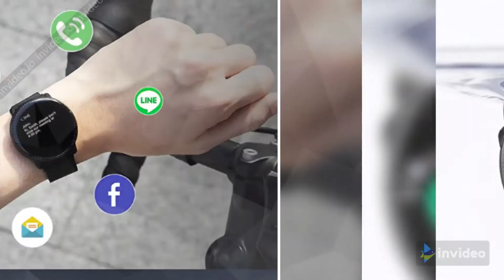fashion accessories | Smartwatch Black | men smart watch | smart watch online#1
fashion accessories | Smartwatch Black | men smart watch | smartwatch for men | smart watch online | smart watch walmart

Product Description

Main Features:

Fitness Watch with Full Touch Color Screen:1.3-Inch Full touch IPS color screen,easy control with the sensitive touch screen

IP67 Waterproof Fitness Tracker :IP67 waterproof level,you can wear it when you swim (can't track swimming data)

Pedometer Watch:Steps, calorie, distance, heart rate, pace and time duration

Heart Rate Monitor Watch:24 Hours continuous heart rate monitoring

Sleep Monitor Watch:Automatically monitor and analyze sleep quality

7 Modes Activity Tracker Watch:Support 7 sports modes (Select and control the modes from the app)

GPS Sport Watch:Connect smart phone's GPS to show route in the app

Smart Watch with Alerts:Receive alerts from call,sms, email,calendar,Facebook, Twitter, Whatsapp,LinkedIn, Instagram etc..

Stylish Watch for Men Women:Support 9 clock faces to choose from

Super Large Battery:One full charge can support 7-10 days of usage

Brightness Adjustable :This watch can adjust the brightness automatically according to the environment.You can also adjust the brightness manually and can see the display screen clearly in the sun.

Additional Features:

✔ Stop Watch ✔ Timer ✔ alarm clocks ✔ Sedentary Remind ✔ Find Phone ✔ Music control ✔ Long Battery Life ✔ Changeable Bands

Specifications:

Screen: 1.3" IPS full touch color screen

Control Method:Touch Screen

Charge Time:2 hours

Working Time: 7-10 days

Wrist Strap Size:Fits a wrist between 5.5 and 7.7 inches in circumference,can fit for adult and kids' wrist

App Name: Da Fit app. ( You can download it from Apple Store or Google Play).

Package Include:

1 x UMIDIGI Smart Watch;

1 x Silicone Watchband

1 x Charging Cable;

1 x User's Manual

【Fitness Watches for Men Women】- Full touch fitness watch, If you want to monitor your sleep heart rate and your own daily exercise data(steps, calories, distance etc), and has a precise tracking and excellent long battery life watch, UMIDIGI Uwatch2 is the right choice to help you stay motivated and stay healthy.
【IP67 waterproof fitness tracker】- UMIDIGI smartwatch is IP67 waterproof, not afraid of rating and sweat intrusion. (Caution: Please refrain from submersion, Hot water, and shower more than 35 °C. )High sensitive large IPS color screen make it easy to operate and give you clear insights to the display. There are 9 stylish clock faces for you to choose from the da fit app
【Accurate activity tracker】- automatically track your all-day steps, calories, measure 24/7 heart rate, sleep stages; use 7 exercise modes like run or riding to record workouts and connect to smartphone GPS for more precise real-time pace & distance. This sport modes give you even more detailed insights into your most frequent activities and check your daily exercise data
【Smart Watch for iPhone and Android phone with silicone watchband】- compatible with most iOS 8. 0 & Android 4. 4 above smartphones like iPhone, Samsung and Nexus Google Pixel etc. This watch is equipped with another silicone strap that is flexible to wear and you can change it freely
【10-Day battery life & Real-time notification】- equipped with a 180 mAh large capacity battery and can be used 7-10 days If fully charge! (Note: depends on individual usage). real-time notification such as incoming call, Facebook, Skype, YouTube, Twitter, instagram, SMS etc be alerted by vibration in the application settings. When a notification comes, details of sender and contents are displayed
【More practical features】- 9 kinds of watch faces can be chosen from da fit app, and support, health management like mute mode, remind to move, vibration alarm clocks, timer, stopwatch, music Controller, and remote shutter
【1 year after-sale service & 100% satisfied 】- we provide 12 months money-back or free replacement. Buy without risk! After-sales service to assure your long-term enjoyment. 24 hours quick reply